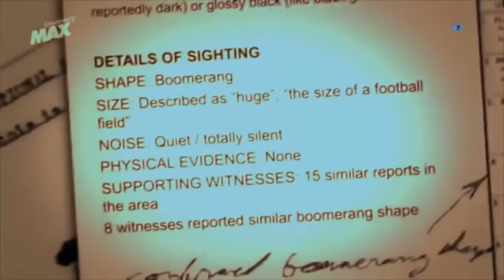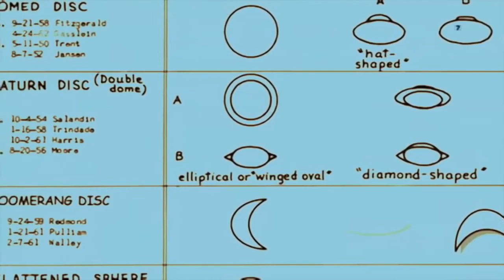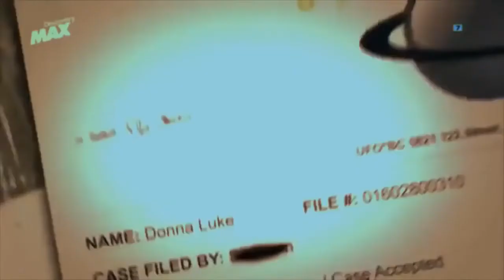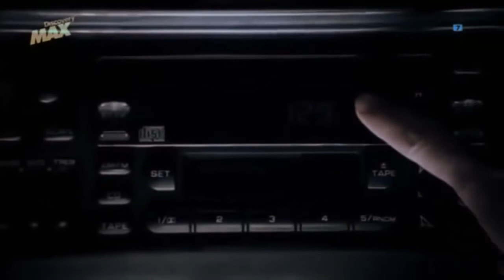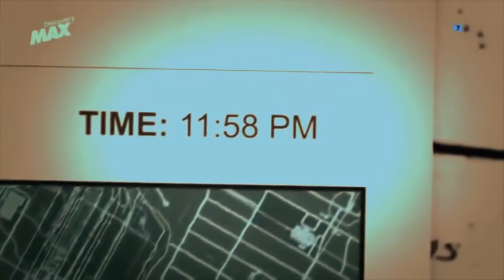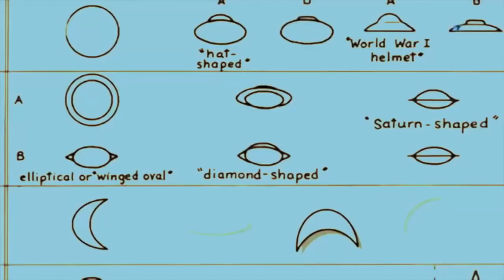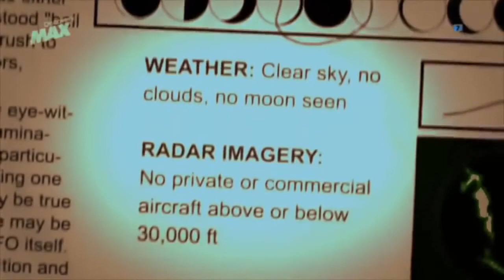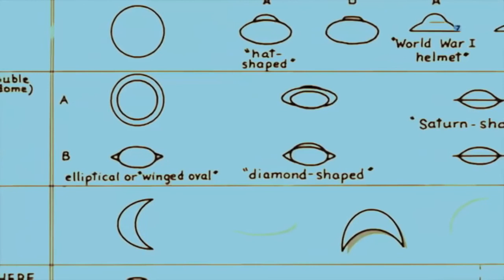Misterios alienigenas Ovnis Abducciones y Contactos Extraterrestres Documental MAX . - 2017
Documental Misterios Alienígenas y Casos Reales de contactos Ovni 2017 (Español) Serie documental de discovery max con los testimonios de los testigos .

 -- Piloto de avión filma OVNI desde la cabina de vuelo. Nunca nadie estuvo tan cerca de una nave extraterrestre. Mira el video, no lo podrás .

La idea de que los ovnis son naves extraterrestres se planteó ya con el Incidente de Roswell y ha sido un explicación recurrente desde aquel momento.